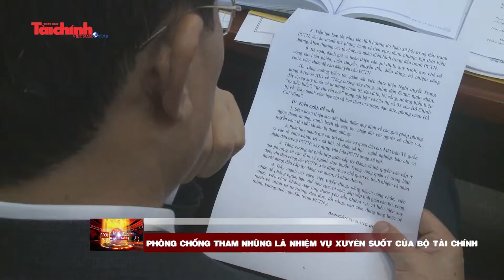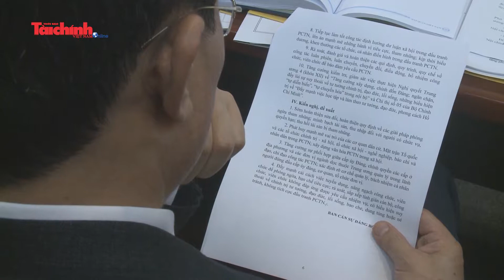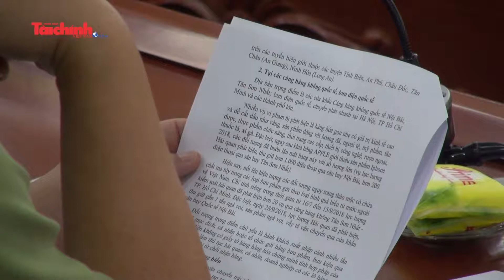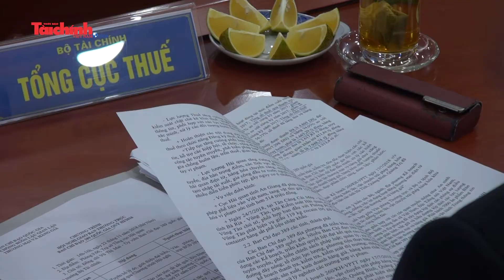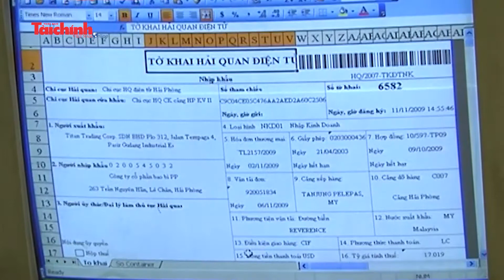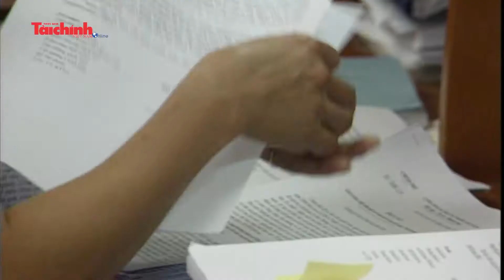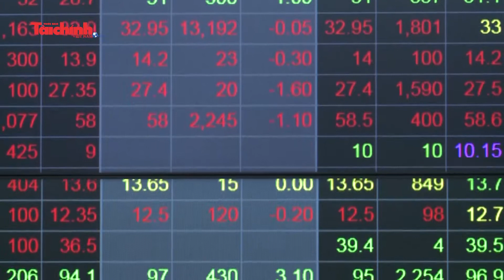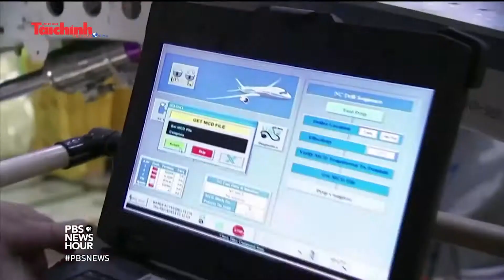Bản tin Tài chính với Cuộc sống tuần từ 19 đến 23-11-2018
Không để 'sân trước, sân sau' trong Doanh nghiệp nhà nước. Phòng chống tham nhũng là nhiệm vụ xuyên suốt của Bộ Tài chính. Thu vào ngân sách hơn 6.451 tỷ đồng từ chống buôn lậu. Quy định về trần lãi vay 20% tác động không lớn đến doanh nghiệp. Kinh tế thế giới có thể sẽ giảm tốc vào năm 2019.